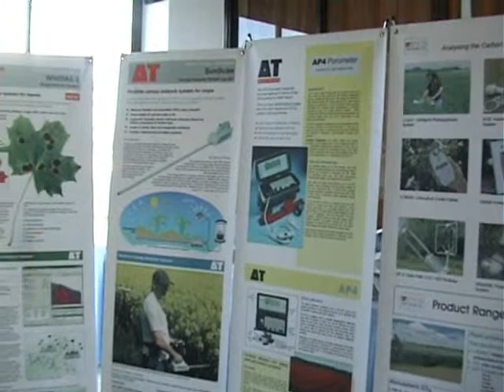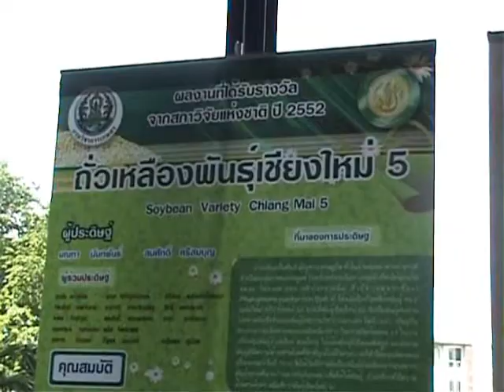2nd Bean Seminar